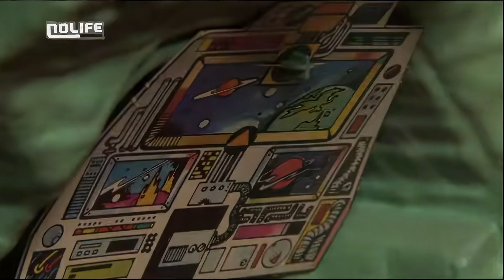#29 Les Maîtres de l'Univers : Le château des ombres - Metal Missile et Plastique Gun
Metal missile et plastique gun